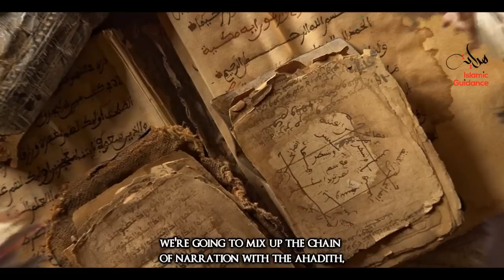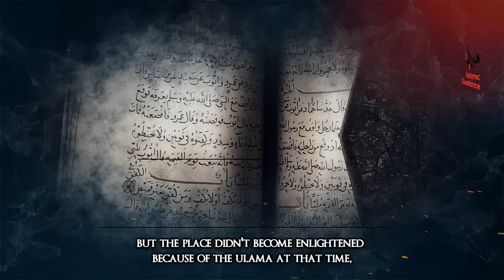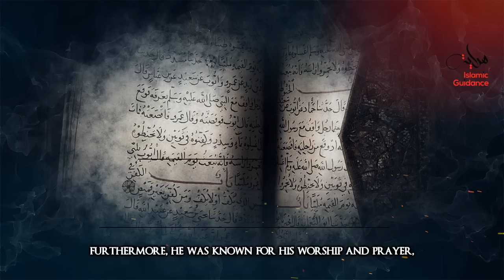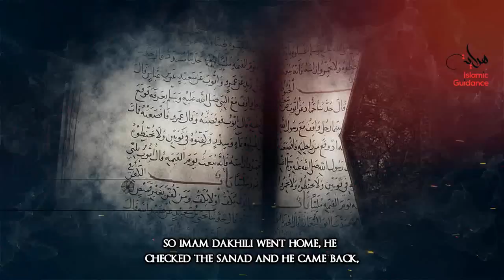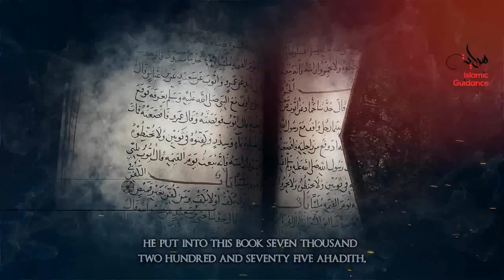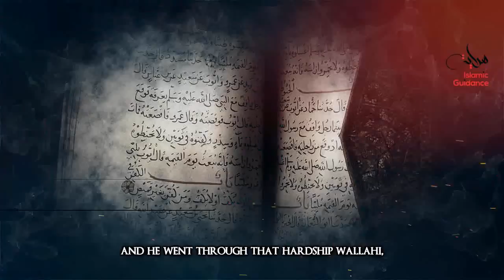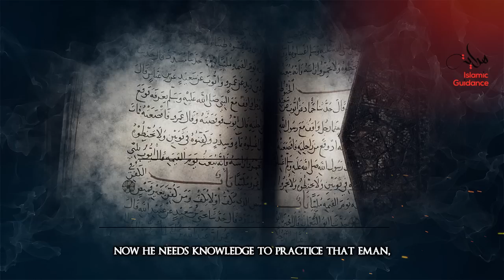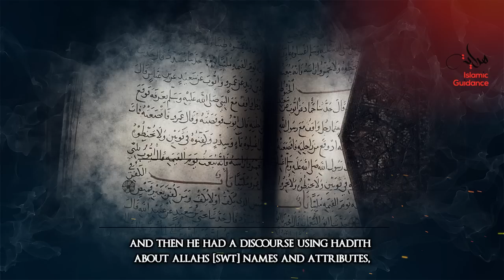Imam Al Bukhari [RA]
Imam Bukhari began studying Hadiths while he was still young. He completed his initial studies, especially of Hadith, in Bukhara (his birth place). At the age of 16, he had memorized many books of famous scholars, At the age of eighteen, Imam Bukhari visited Makkah accompanied by his mother and brother. After performing the Hajj (pilgrimage), his brother and mother returned to Bukhara but Imam Bukhari stayed there for further education.